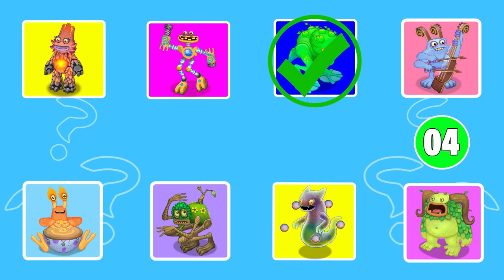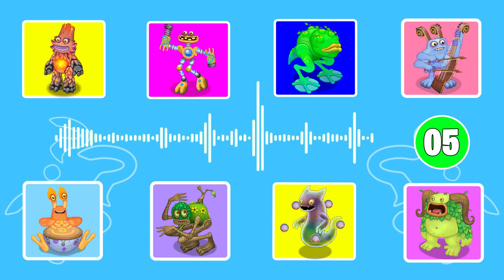🧌 GUESS THE MONSTER'S VOICE #77 ( MY SINGING MONSTERS ) | ETHEREAL, WUBLINS, WUBBOX, KAYNA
Wubbox is a Supernatural Monsters available on all Natural Islands, Ethereal, Gold, and Wublin Islands. It was added on May 10th, 2013 during Version 1.1.6. Wubbox is obtained in a way unlike other Monsters. It first must be purchased in the Market for 75 million Coins or 150,000 Shards on Ethereal Island. Then it needs in incubate for two days. When hatched, it is placed as its Box form, which is activated by boxing all required Monsters.

A class of Monsters with their own unique qualities and their own island, Ethereal Island. Each Ethereal is associated with one or two of the five elements: Plasma (Plasma Element), Shadow (Shadow Element), Mech (Mech Element), Crystal (Crystal Element), and/or Poison (Poison Element).

A class of Monsters associated with the element of Fire (Fire Element). Originally, the Fire element did not exist at all until the Tribal Island was added to the game, manifested by the elemental Kayna, who couldn't breed nor be bred, and was originally only thought to be a teaser for the prequel game, Dawn of Fire, where Fire was a Natural element.

I have 30 new interesting Monsters video for next 30 days ❤️